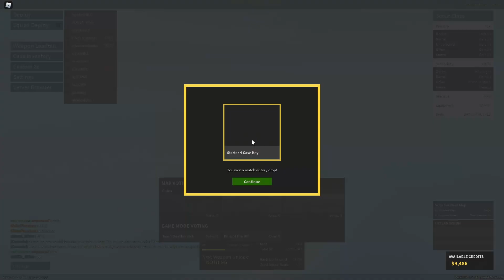128 kills summarized (phantom forces)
my mouse w/ dpi clutch (for spin taunt)
my mousepad (feels good)